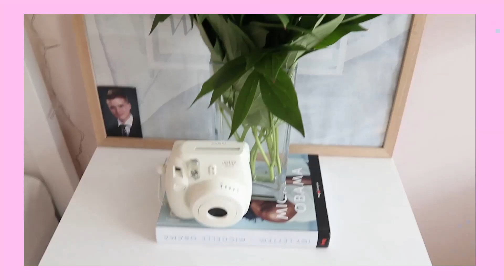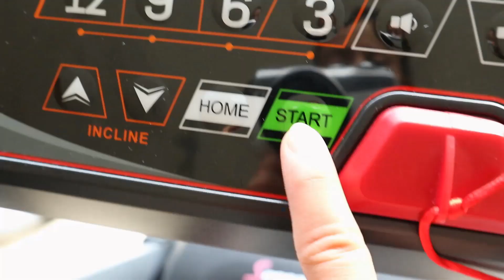🌟THAT GIRL Napi Rutin - Letesztelve🌟 | Fónagy Kitti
💖Köszönöm, hogy megnézted ezt a vidit!💖

✨ELÉRHETŐSÉGEIM:✨

I N S T A G R A M: fonagy_kitti
F A C E B O O K: KittiKém Facebook oldal
T I K T O K: fonagy_kitti

✨Zene:✨